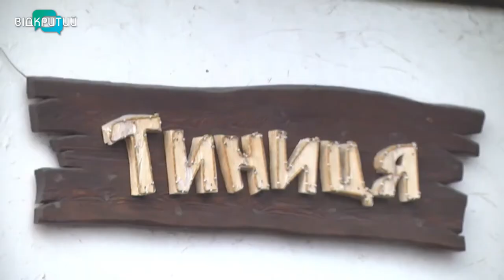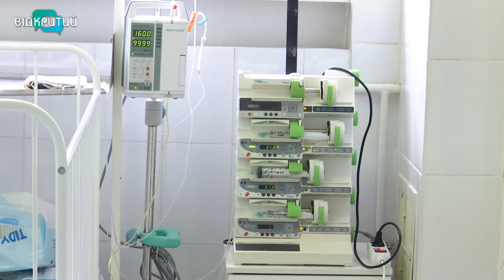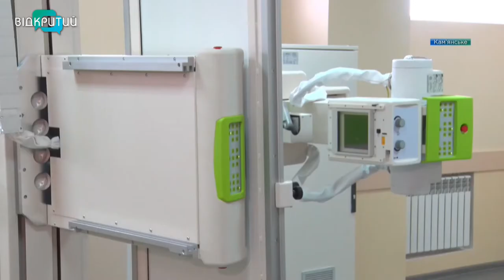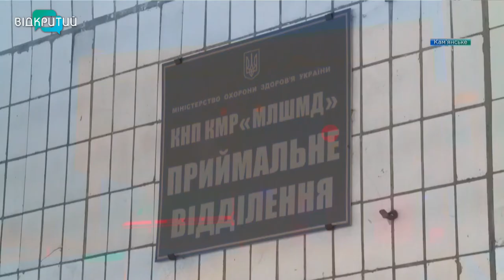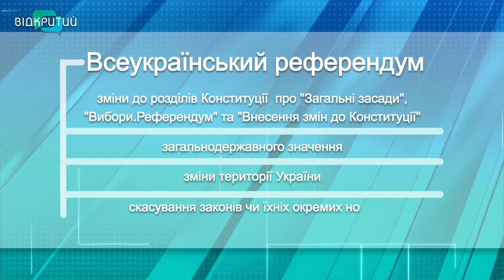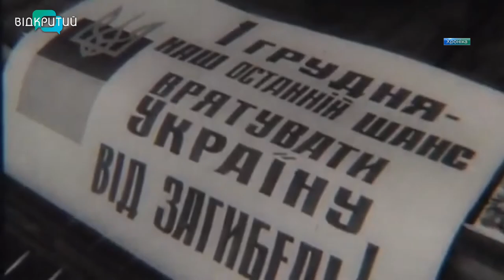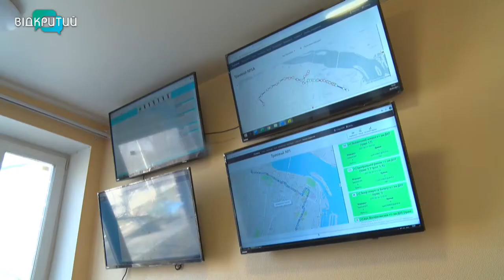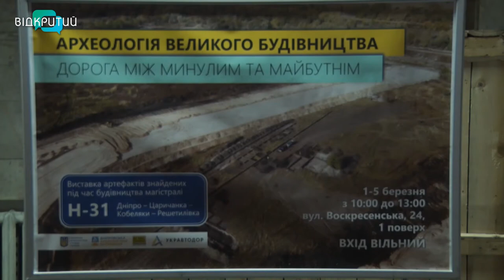Новини OPEN NEWS від 1 березня 2021 року 20:15